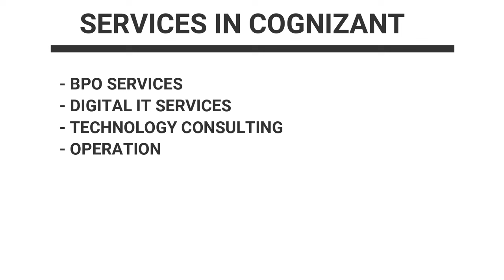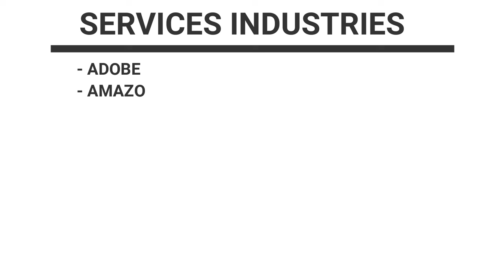Cognizant Company Full Details in Hindi | Cognizant BPO Interview Case Study For Freshers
In this video, we will share full details about Cognizant bpo company for interview purposes with a detailed case study in Hindi. This video is very helpful for Cognizant interview candidates with an easy and full explanation by Dhirendra Saini. You will find all answers to Cognizant interview details. Cognizant is a multinational bpo company (call center). Cognizant has 10 branches in India which are Mumbai, Noida, Pune, Bangalore, Chennai, Gurgaon, Hyderabad, Kolkata, Kochi, Coimbatore.

🔍 RECOMMENDED VIDEOS 🔎

About : Dheeru Talks is a startup, founded by Dhirendra Saini that provides informative and knowledgeable content related to Business Education on all social media platforms.

Best wishes by Dheeru Talks